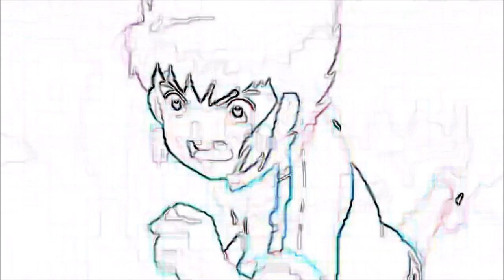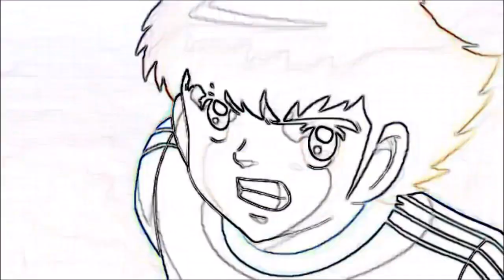TSUBASA VS HERMANOS TACHIBANA AMV